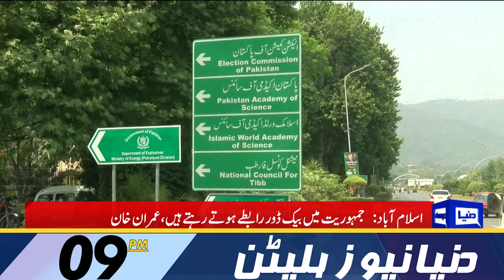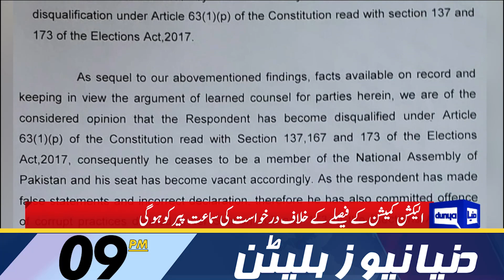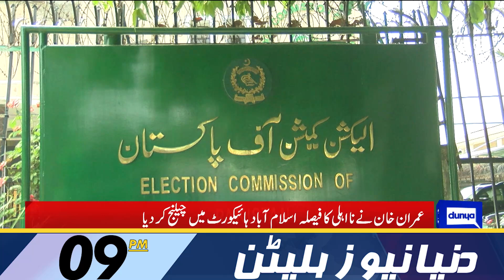Dunya News 9PM Bulletin | 22 Oct 2022 | Pakistan Out From Grey List | Imran Khan Statement